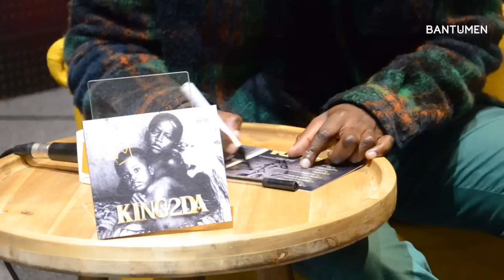Prodígio apresentou "KING2DA" no Colombo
Prodígio encheu a FNAC do Centro Comercial Colombo (Lisboa) para dar a conhecer o seu "KING2DA". Fãs, amigos, familiares e apreciadores de música juntaram-se para ouvir o rapper contar, na primeira pessoa, as histórias do "antes" e do "durante" deste novo álbum, lançado em dezembro.

Em conversa com o jornalista Rui Miguel Abreu, “O Filho do Rei” esmiuçou cada faixa, em relação à produção e ao que o inspirou a escrever, revelando até alguns aspectos pessoais ligados a algumas das faixas.

Falou-nos sobre Sara Tavares e sobre como a conheceu sem pensar numa colaboração, mas "Sorri de Novo" acabou por nascer. Foi também através da artista - que proporciona "muita calma e paz", como disse o próprio - que aconteceu a parceria com o brasileiro Rincôn Sapiência, na faixa "A Gente Pode". “Se a mana Sara não tivesse feito o refrão eu nem lançaria a música sequer”, disse o rapper.

Um dos momentos mais marcantes do evento foi quando um fã mostrou uma tatuagem com o nome do grupo “Força Suprema”, com Prodígio a mostrar surpresa e alguma perplexidade pelo gesto de admiração.

Além de estar presente nas plataformas de streaming, o novo álbum "KING2DA" está disponível em todas lojas FNAC.

APOIA O NOSSO TRABALHO

SOBRE NÓS:
BANTUMEN é uma plataforma de comunicação digital, com foco na cultura negra da lusofonia.

YouTube E não te esqueças de ativar as notificações para seres informada/o quando novos vídeos estiverem no ar.